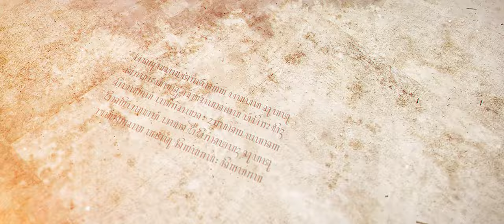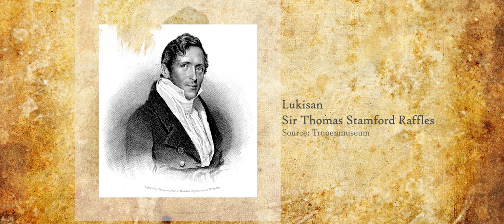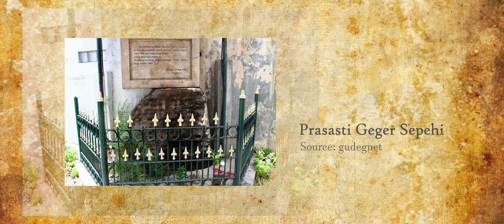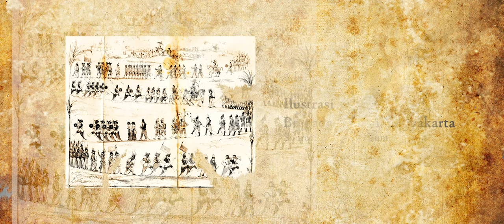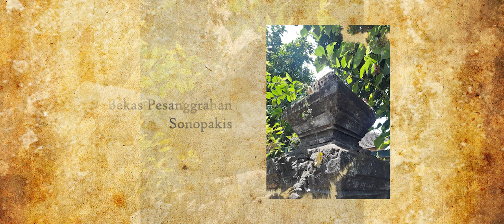Sejarah Sri Sultan Hamengkubuwono II || History Of Sri Sultan Hamengkubuwono II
Sepenggal Sejarah Sri Sultan Hamengkubuwono II dan Kepemimpinannya

Lahir di lereng Gunung Sindoro pada tanggal 7 Maret 1750 dari permaisuri kedua Sri Sultan Hamengku Buwono I, ia diberi nama kecil Raden Mas (RM) Sundoro. Masa kecilnya dilalui bersama ibunda, Gusti Kanjeng Ratu (GKR) Kadipaten, di wilayah pengungsian akibat perang melawan VOC. Situasi tersebut kelak membentuk karakter yang keras pada diri Sri Sultan Hamengku Buwono II

Historical Insight is an original Youtube series based on history that's happening around the world. We collecting data and valid literature before presenting it to you.

Ciao!